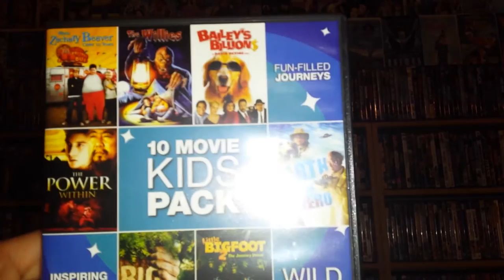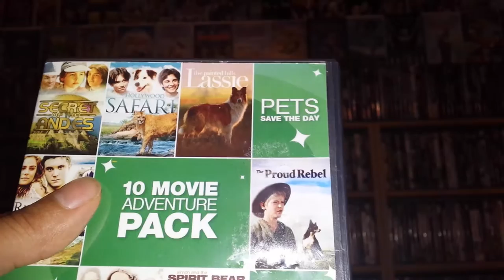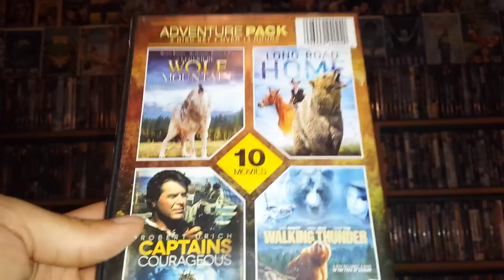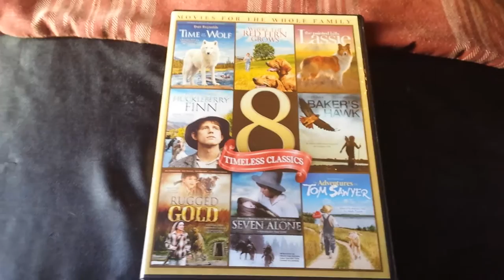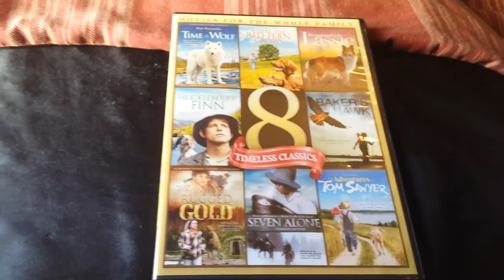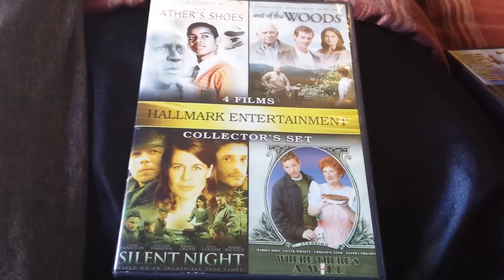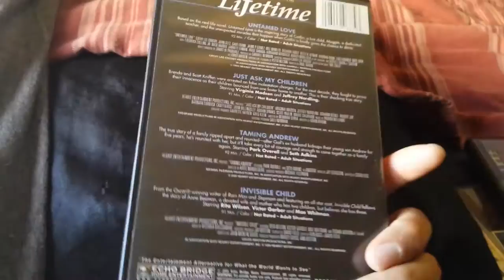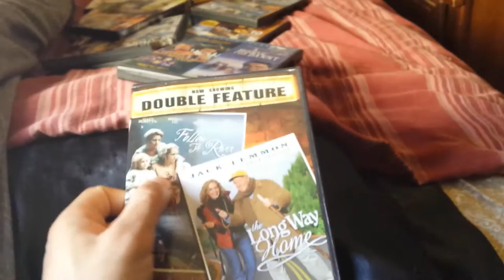DVD Movie Combo Packs Part 2 Echo Bridge